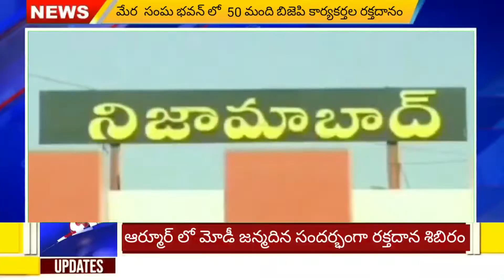ఆర్మూర్ లో మోడీ జన్మదిన సందర్భంగా రక్తదాన శిబిరం || J6tv News